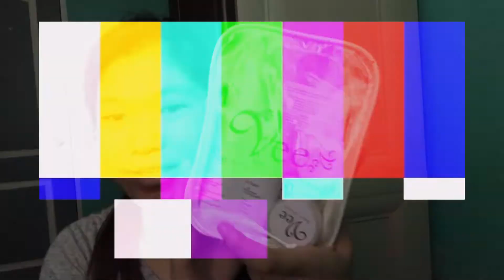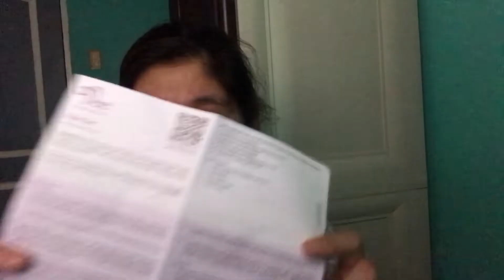What happen to my Acne Journey? Tuloy pa ba?.....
Hello Guys so this is my quick update regarding my Acne Journey. I'm really sorry for the long period of no update. umaasa pa din po ako na tuloy pa din ang support nyo sakin. Love you all :)